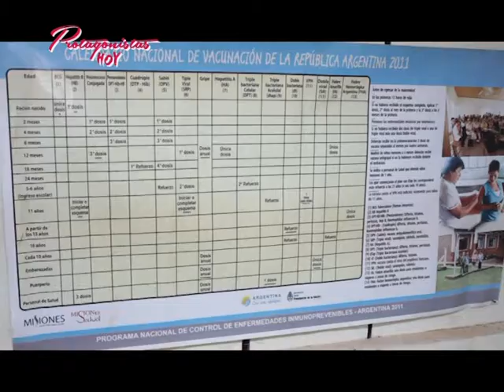Protagonistas Hoy - 6° programa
Conducción y Producción: CAROLINA SANCHEZ
Idea y Realización: SERGIO RAMBO
Noviembre 2013 - Puerto Rico Misiones